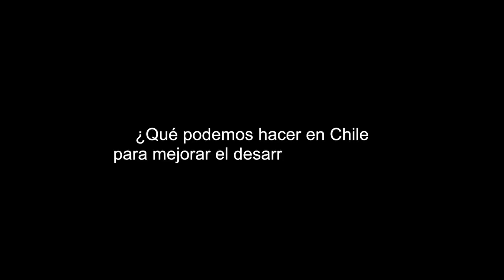Entrevista a Susumu Tonegawa, Premio Nobel de Fisiología o Medicina (1987)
En el marco del III Congreso del Futuro, realizado el 06 de enero de 2014 en el Salón de Honor del Congreso, Santiago de Chile, se presentó el Premio Nobel de Fisiología o Medicina Susumu Tonegawa, quien expuso su investigación en neurociencia. Aprovechando esta oportunidad, el equipo del Programa Asia Pacífico de la Biblioteca del Congreso Nacional realizó esta entrevista con el fin de analizar la cooperación científica entre Japón y Chile. Para más información visite la nota publicada en el Portal Chile Asia Pacífico